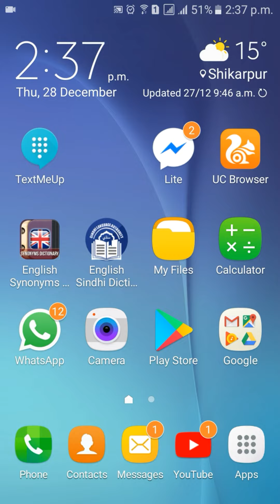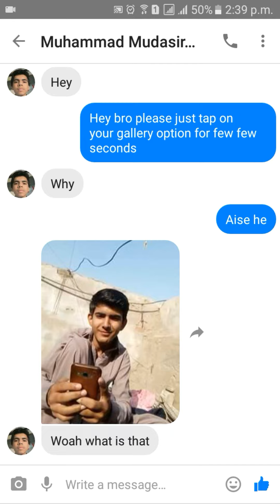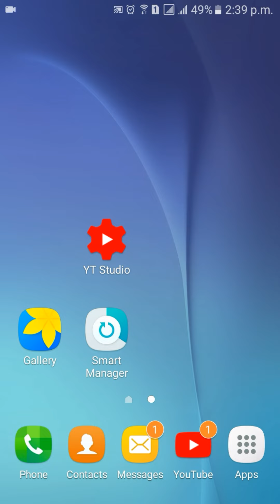HOW TO CONTROL YOUR FRIENDS SELFIE CAMERA! Facebook Messenger Hidden Secret Trick 2017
HOW TO SEE THROUGH SOMEONE'S PHONE CAMERA
HOW TO CONTROL YOUR FRIEND'S SELFIE CAMERA! Facebook Messenger Hidden Secret Trick #2017

* THIS VIDEO IS ONLY ON INFORMATION !

This video is about how to identify that the person whom your chatting on Facebook messenger is a girl, boy or any other so you can check it by capturing his selfie pic which don't know it's a secret trick that anyone can use it so be the 1st to learn this trick.

this video is about following.
how to hack other peoples phone camera,
how to hack someones phone camera with another phone,
how to hack a cell phone pictures,
how to hack other mobile camera using bluetooth,
how to hack someones phone camera without them knowing,
how to hack into someones iphone from your phone,
how to hack a camera on a cell phone,
how to hack cctv cameras online,
how to hack cctv camera using cmd,
how to hack cctv camera using android,
how to hack a security camera with your phone,
hack into cctv cameras everywhere,
how to hack cctv camera in college,
how to hack security cameras in school,
hack programming language,
learn to hack facebook account,
hack movie,
hack games,
hack tv show,
hack anime,
hack horse,
political hack,
Camera hacks,
Mobile front cam hack,
Android mobile cam hack,
Ip webcam,
Hack mobile front and back camera with IP address,
Hack, Camera,
Hack mobile camera,
android phone Ip scanner,
 how to use cctv,
cctv,
ip websam,
how to,
sharing, camera phone,
video phone,
free,
upload,
James Lyne,
Sophos, Mobile World Congress,
CCTV,
Android,
Internet of Things,
Hack Camera,
Hack CCTV camera,
Hack Mobile,
Hack Phone, Hack Camera Phone,
How to Hack any Phone Camera,
ethical hacking, how to hack android,
cyber-security,
brute-force attack,
Hack,
Hack Any Phone,
hack camera phone,
How to Hack any Phone Camera & Access Them With Your Phone (No Root),
How to Hack Any Android phone & Camera Remotely using, Metasploit in kali linux,
Monitor Live video Recording,
How to hack somebody your mobile camera,
Smartphone Spy Camera Hack,
5 Terrifying Smartphone Hacks You Won't Believe Are Possible,
hack someone's phone and see through his camera,
How to Spy on Someone through Their Phone Camera,
Hack Mobile Camera,
Hack Into Someones Cell Phone From Your Phone,